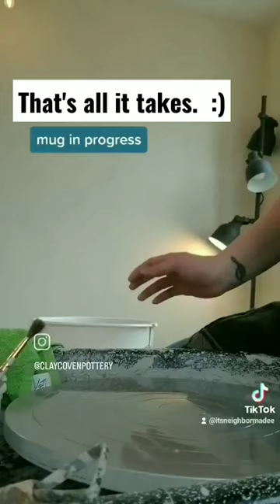how to throw a mug on the potters wheel